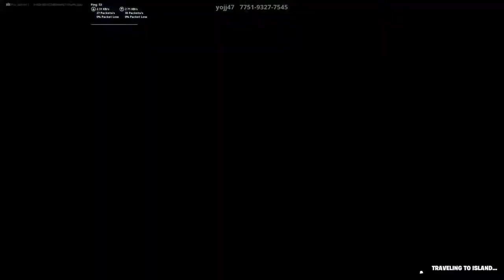KSI - Patience Music Blocks Edition (Fortnite Creative)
Give credit to Inbowl, one of my Members

Today I arrive to Inbowl's map to find one of his Music Block maps he's been making since a month or 2, Expect a full Version coming soon, So don't miss out by Subscribing and enable all notifications!

Also, If you're going to go to the Comments and say we copied this from somewhere else, well this is the first video to have a Music Block edition from Patience, no tutorial